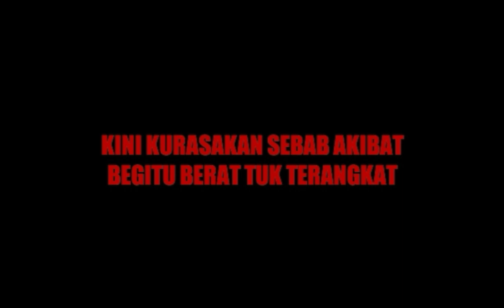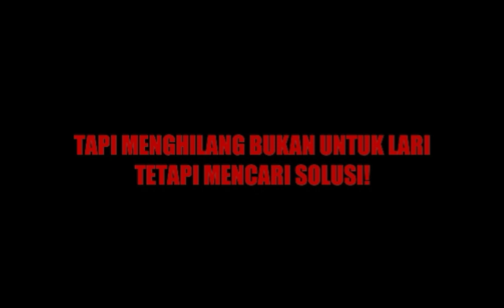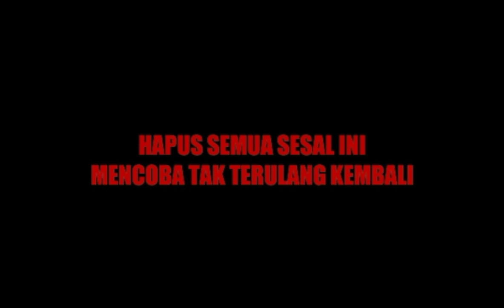THE DUKE KEMBALI DARI AWAL LAGI